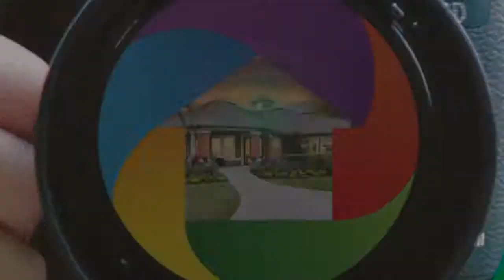14109 Bella Lane, Orlando, FL 32832 Video by Brittany Zapitz Homes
Check out this new listing 5 bedroom 4 bathroom 3 car garage pool home on an acre lot with conservation views in Lake Nona Florida near medical city close to Orlando International Airport, Theme Parks and Down Town Orlando.